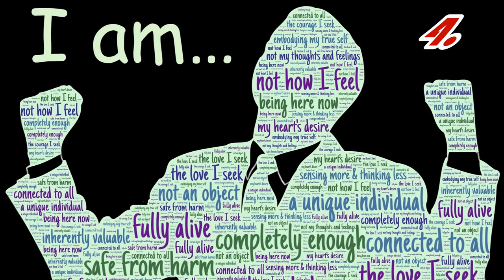How to Build Self-Confidence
Do you have a lack of self-confidence? Have you ever wished you had the confidence that someone else has? Have you ever wondered what their secret was? Why do some people build confidence with ease while others have a hard time? It is the age old question. What if you could build the same self-confidence? The good news is you can. Are you ready to learn the secrets?